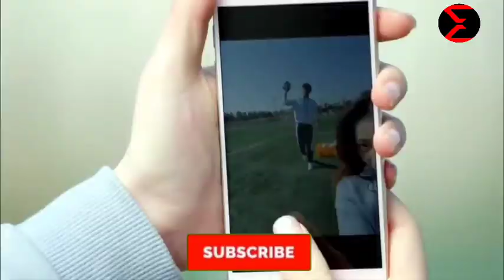New Korean best 💗 love story 💌 HINDI SONG🔥 WALLAH WALLAH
🔺I hope enjoy this✔️ video/I will keep putting such videos😜 on my channel and to see such🙏 amazing videos subscribe my channel_I will keep🥰 putting such🔴 videos on my 💗channel and to see😘 such amazing videos subscribe🔥 my channel😍

🙏Follow us 🙏

🙏Hashtags 🙏